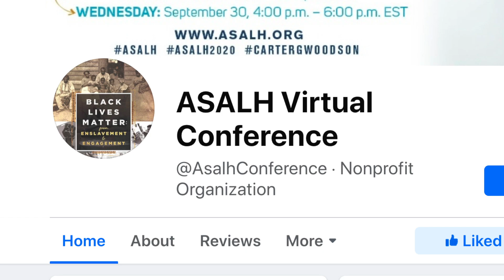PROMO: ASALH 2020 Plenary: What Woodson Willed: The Necessity of Black Studies in the 21st Century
Black Studies in the 21st century comes from the Black student movements in the late 1960s. In this plenary, groundbreaking scholars will describe how the current forces of circumstance create an even deeper societal need for Black Studies today.